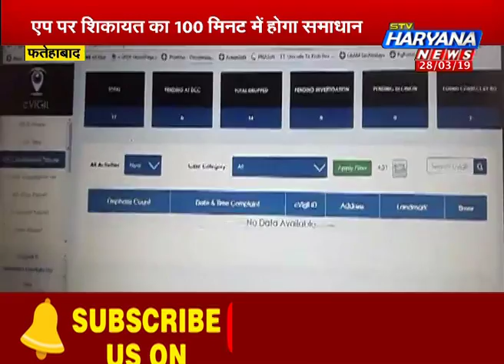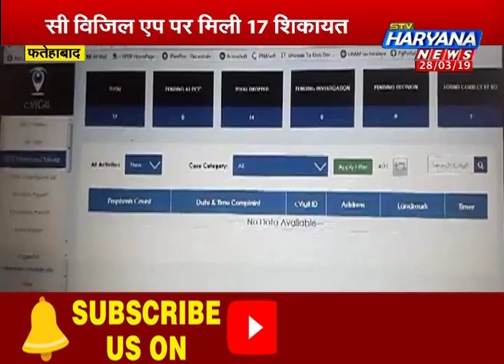जानिए चुनाव में भ्रष्टाचार पर लगाम लगाएंगी ये Special App || STV Haryana News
लोकसभा चुनावों में चुनावी संबंधी शिकायत दर्ज कराने के लिए सी-विजिल एप पर शिकायतें मिलनी शुरु हो गई है... फतेहाबाद से अब तक नोडल अधिकारी को इस एप की मदद से 17 शिकायतें मिली है..